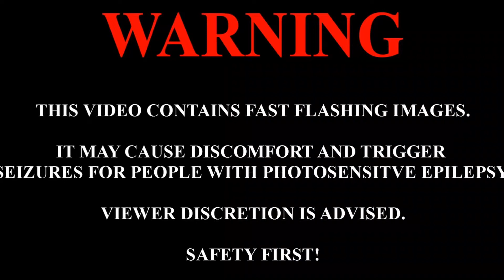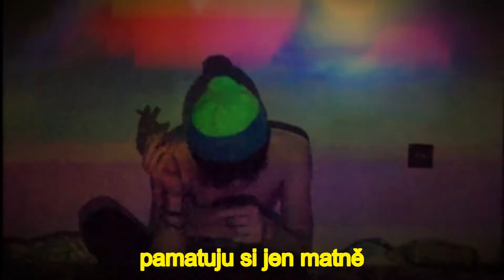YNG Skurf - MORFIN (video)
Beat: snow

Text: YNG Skurf

"Lean morfin (4x)
:Když jsi sjetej nevzpominas na to jak te v dětství týrali
Nevzpominas na to jak se te nikdy nezastali
Týrali
Strkali
Mlatili, sikanovali
Zapomenes na to jak ti všichni ublizovali
Když jsi sjetej nevzpominas jak se rodiče furt hádali
Nevzpominas na to jak si před tebou nadavali
Hádali
Křičeli
Věci po sobě házeli
Zapomenes na to jak te po soudech furt vlaceli
Lajna je to pryč
Nekonečný bliss
Copak nechtěl jsi to vždy?
Jedna lajna je to pryc
Nekonečný bliss
Po škole chodit na brko
Odpálit se do nebe bylo to jediný co pomohlo
Jediný co me z toho všeho dostalo
Jediný co me z tech myšlenek vytrhlo
Další plato hotovo
Alkohol putuje krvi a cítím se šťastne
Konečně přestává to rinceni v moji hlavě
Kolik toho bylo pamatuju si jen matně
Koho zajímají následky když už ted jste na dne
Budim se zpocenej
Všechny moje sny jsou zlý
Že prej když se svěřim
Tak se mi pak uleví
Řek jsem ať mě nechá bejt že mi nerozumí
Nečekal jsem že mě doopravdy opustí
Přál bych si bejt tak tvrdej
Jako jsem ve svejch textech
Jenže za těma řádkama
Jsem jen zlomenej člověk
Nemusíš mi věřit
A očekávám výsměch
Tak vyberte si sami
Co je real a co příběh
Nekonečný bliss
Nekonečný bliss
Lean morfin (4x)"